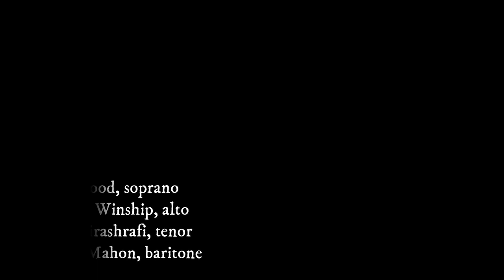Rejoice in the Lamb FCC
Led by our Music Director and Organist Grant Edwards, here is a beautiful performance by The Chancel Choir at First Congregational United Church of Christ in Portland, Oregon.